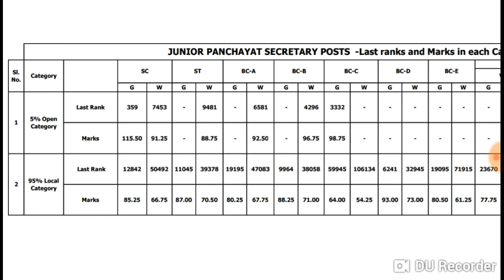TS jps district wise marks and last ranks Released